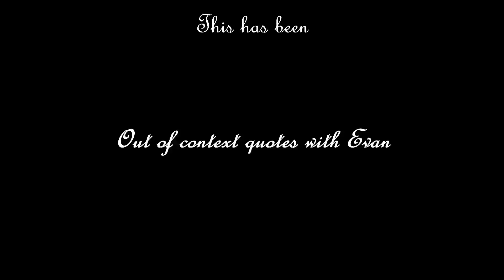Pat Contemplates His Life Choices After Staring Down a 4-Winged Dragon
Spooky scary archdragons, send lasers through your skull

Flaming breath and dark abyss, sear your mortal soul